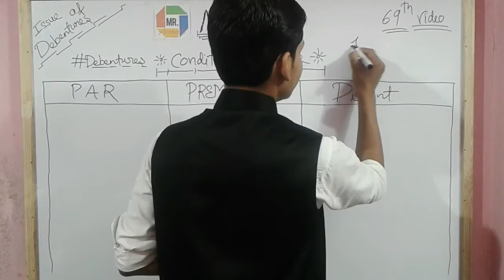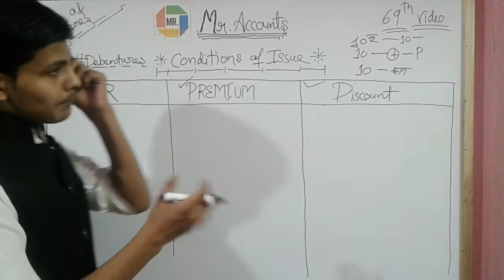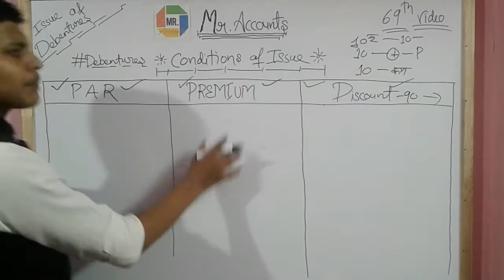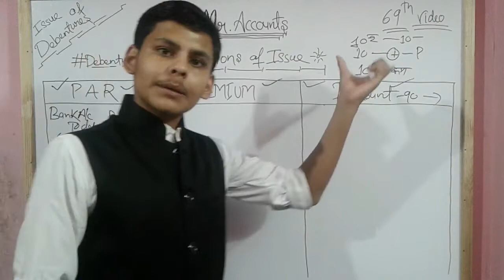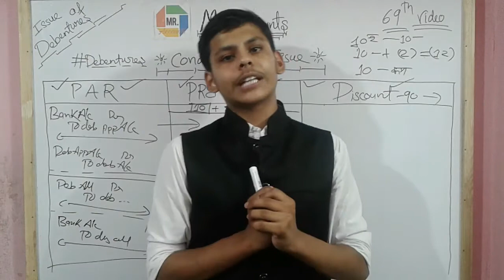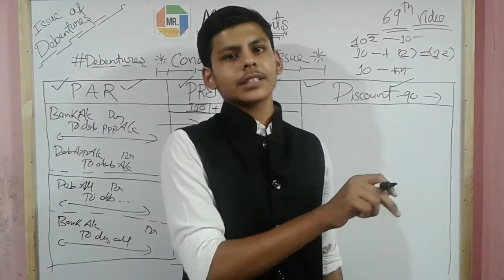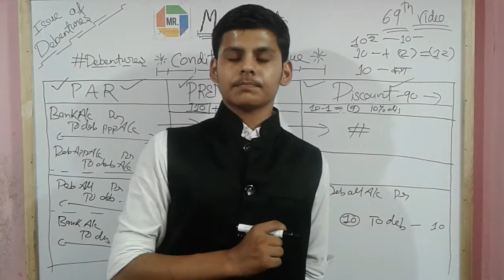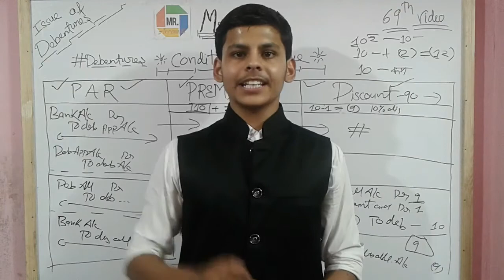Video#69 Conditions of Issue of debentures(Par, Premium,Discount)Accounts class 12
Video#69
 Conditions of Issue of debentures
(Par, Premium,Discount)
Accounts class 12
69th video of mr accounts
by siddhant nema
Accounts class 12th

issue of debetures class 12
debenture class 12,
12th commerce account
Issue of debenture
 mr accounts,

, accountancy class 12th, account class 12,
 class 12 accountancy
, Chapter 1 accounts 12th

, Accounts class 12th debentures
issue of debentures accountancy class 12th
siddhant nema